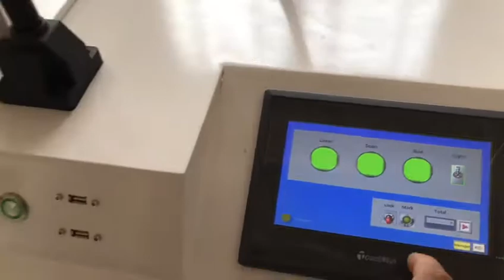touch screen fiber laser marker